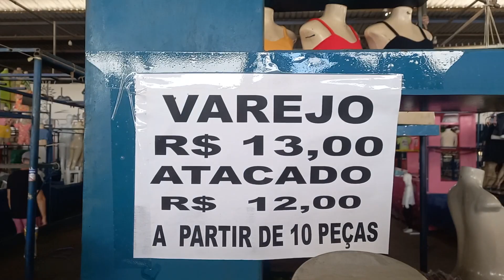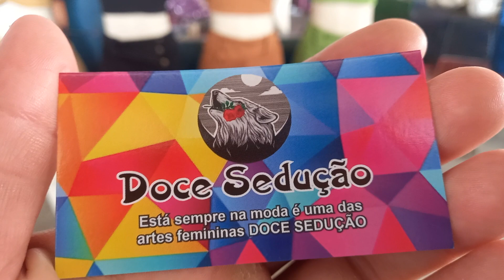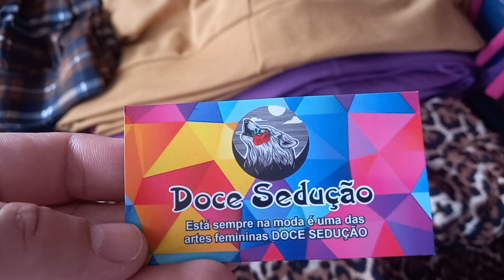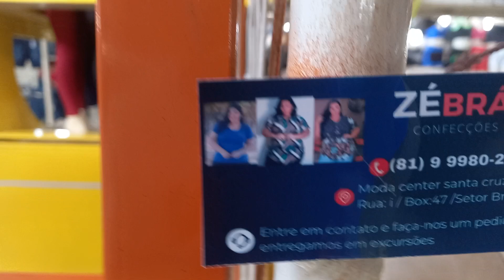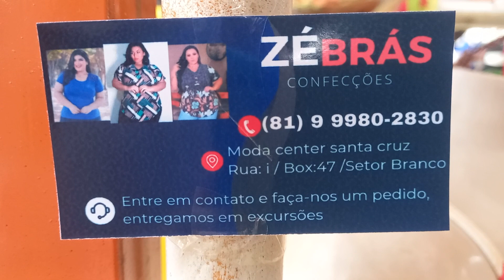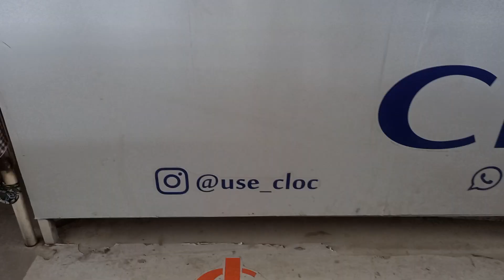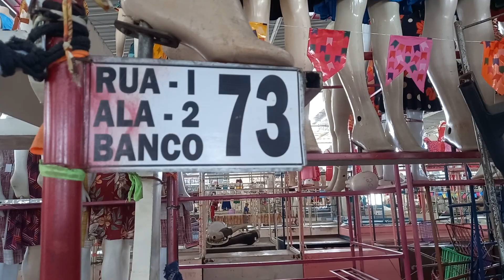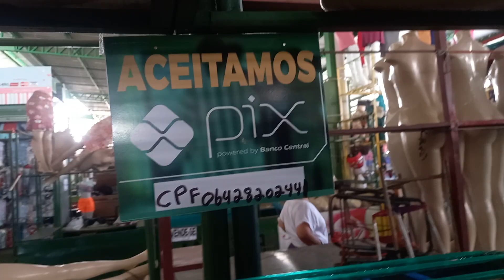Tuor Pelo Calçadão Miguel Arraes 23/06/2023